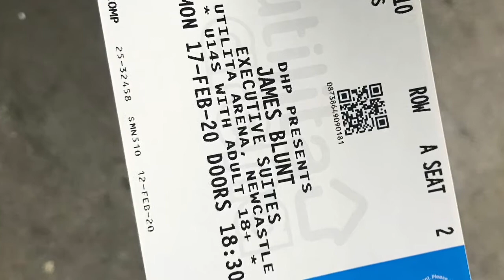Vlog|Newcastle and James Blunt!